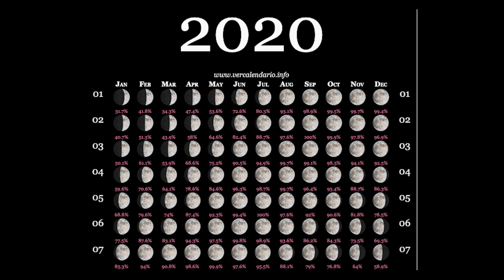5 Հետաքրքիր փաստ Լուսնի մասին